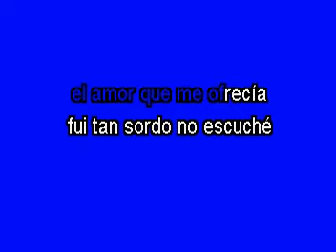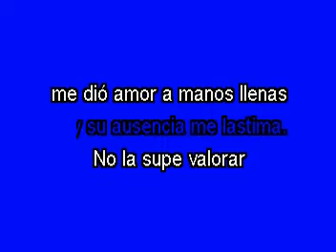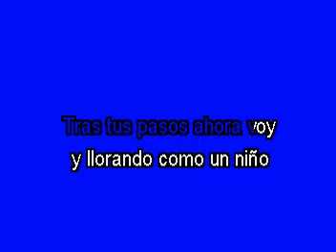Karaoke Limosnero de cariño Los Rehenes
Y siguen las rolas GrupeRomanticas